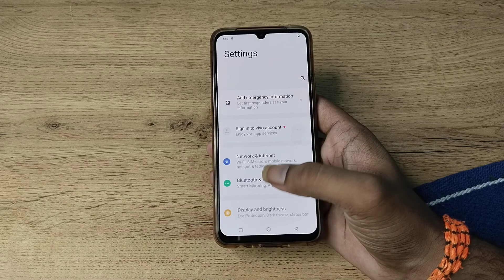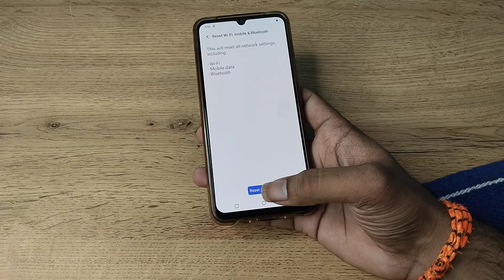how to fix network issue in vivo y19 , network issue fix kaise karen